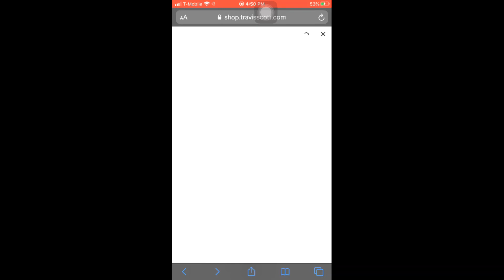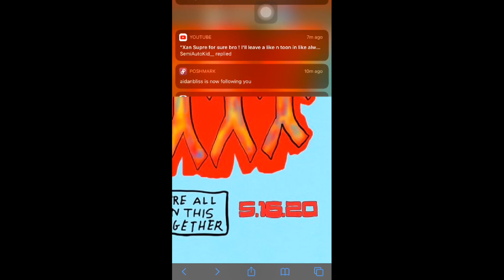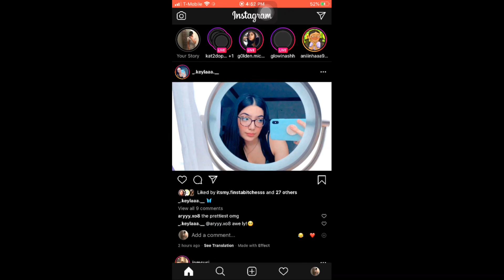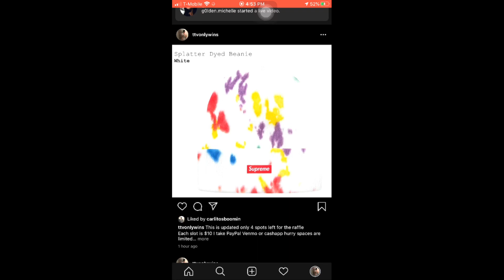Travis Scott Released a Graduation Tee For Us | Should I cop? Or nah?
I’m only grabbing a size XL make sure you enter the raffle it’s for you guys ❤️🥺don’t disappoint me

Socials:
Instagram main:@ttvonlywins
Instagram selling: @supre_nation